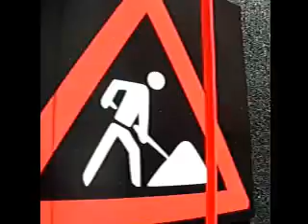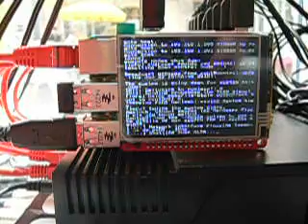soundcolumn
SoundColumn @ StadtFenster 2015 // KA300